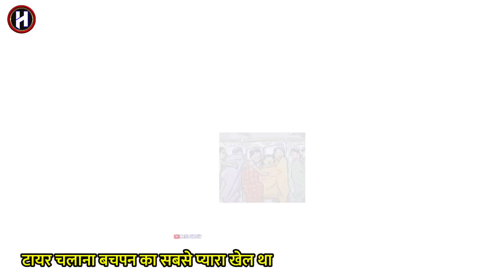मोबाइल के आने से पहले की दुनिया Part -3 | Mobile Ke Aane Se Pahle Ki Duniya Part -3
Hello friends में इस वीडियो में आपलोग को बचपन की ऐसी यादें के बारे में बताऊंगा जिसे आप शायद भूल चुके होंगे
 अगर आप लोगो को अच्छा लगे तो subscibe और लाइक जरुर कर देना।

बचपन की यादें
मोबाइल के आने से पहले की दुनिया
hello sid sir
sid sir
prani yadein
jane knha gye wo din
jab humlog ke pas mobile nhi tha
sid sir
बचपन की यारी
बचपन की कहानी
बचपन की मोहब्बत को दिल से न जुदा करना गाना
बचपन की कहानी मेरी